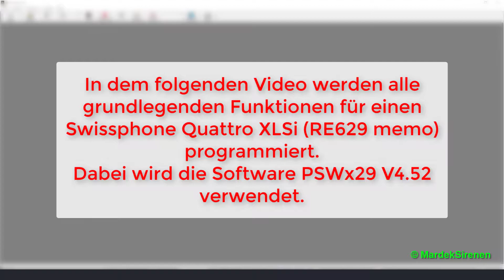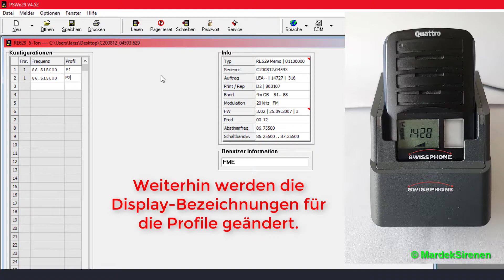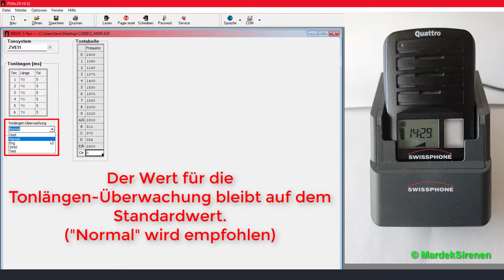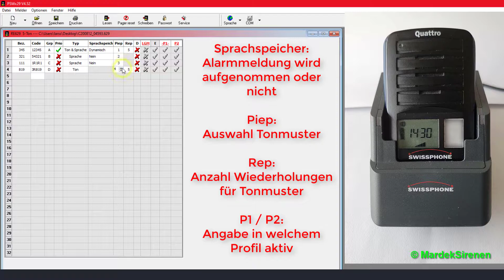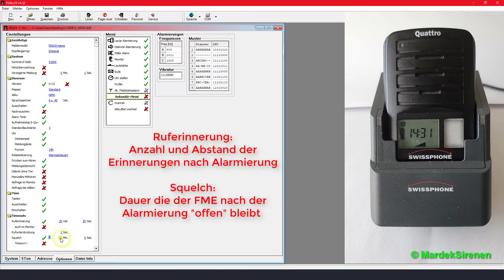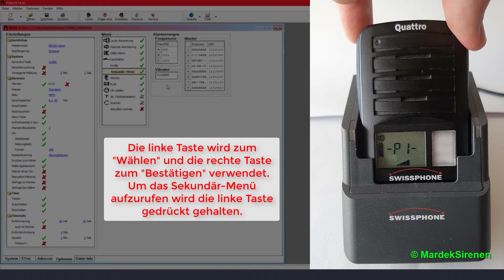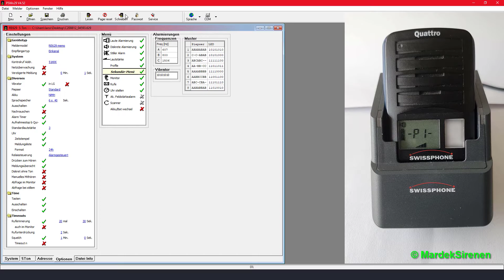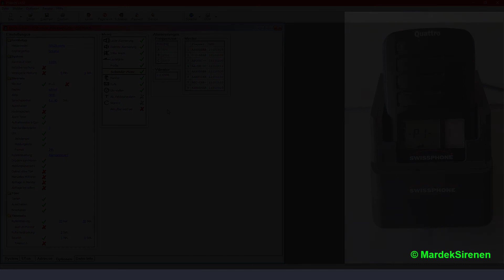Programmierung FME Swissphone Quattro XLSi mit PSW [Tutorial]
Tutorial für das Programmieren eines Swissphone Quattro XLSi mit der Software PSWx29.

Im Video wird ein Funkmeldeempfänger vom Typ RE629 memo der Firma Swissphone mit der hauseigenen Programmiersoftware der Version 4.52 konfiguriert. Es werden alle wichtigen Funktionen wie beispielsweise die Belegung der 5-Ton-Folgen (Schleifen) oder die Einstellung der Tonmuster oder der Symbole auf dem Display vorgenommen.

Einzelne Video-Szenen:
0:00 - Einführung
0:30 - Daten des FMEs laden
0:53 - Frequenz / Profile anpassen (System)
1:53 - Info über Ziffer-Töne (5Ton)
2:10 - Eingabe 5-Ton-Folgen (Adresse)
4:14 - Anpassung Tonmuster / Funktionen (Optionen)
5:40 - Daten des FMEs schreiben
6:34 - FME über Service testen
8:15 - Verändern der Frequenzen
8:50 - FME erneut über Service testen
9:37 - Verändern der Tonmuster-Geschwindigkeit
9:54 - FME erneut über Service testen

Bei Fragen bzg. der Programmierung oder bestimmten Funktionen stehe ich in den Kommentaren gerne zur Verfügung.